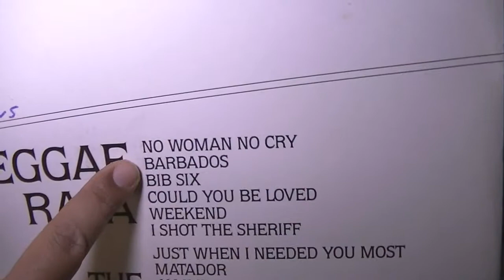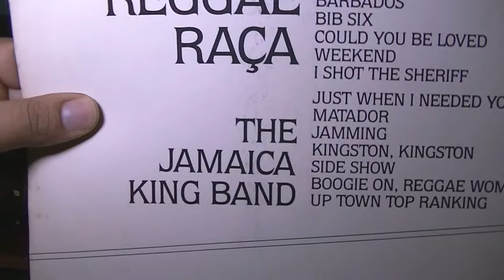THE JAMAICAN KING BAND - BARBADOS VERSION LP BRAZIL PRESS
Great Tune from an classical reggae from 70's in a rare version on vinyl.
Original music Typically Tropical and Gull Records. BRAZIL LUP SOM PRESS.